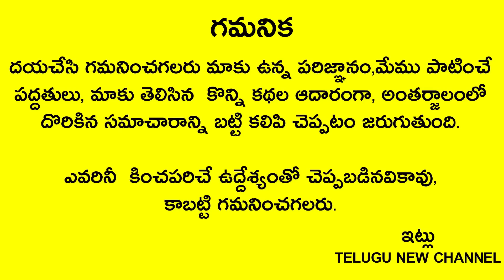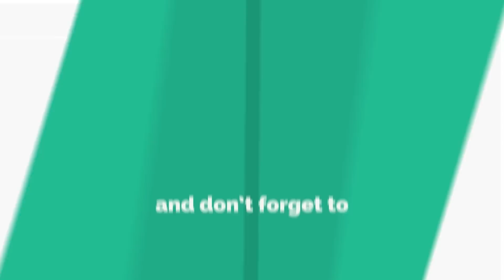రేపు ఆషాడ శుద్ధ తదియ,బుధవారం వంటగదిలోని నీటి బిందెలో ఇది ఒక్కటి వేస్తే చాలు 24 గంటల్లో మారిపోతుంది